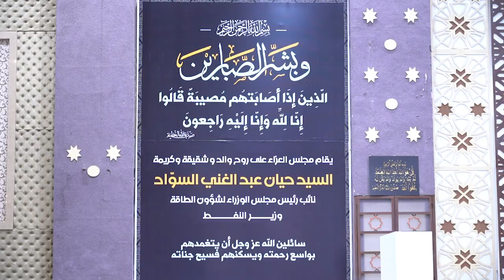رئيس مجلس الوزراء يقدم تعازيه لوزير النفط خلال حضوره مجلس عزاء أقيم على أرواح والده وابنته وشقيقته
رئيس مجلس الوزراء السيد محمد شياع السوداني، يقدم تعازيه إلى وزير النفط السيد حيان عبد الغني السواد، خلال حضوره مجلس العزاء الذي أقيم في العاصمة بغداد على أرواح والده وابنته وشقيقته.